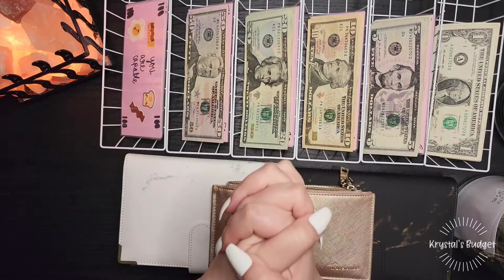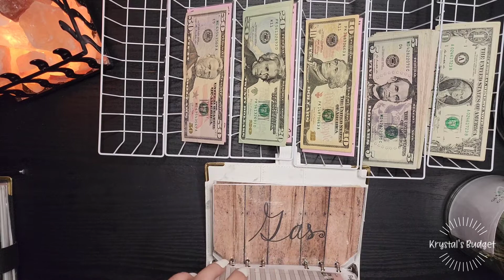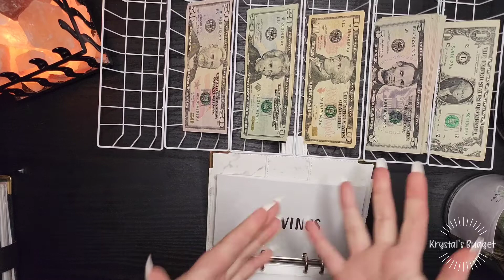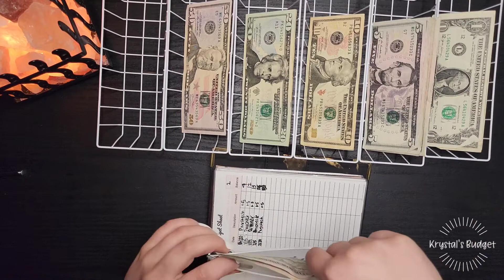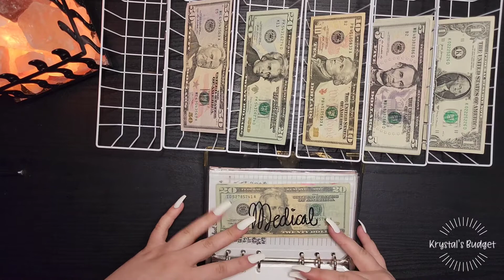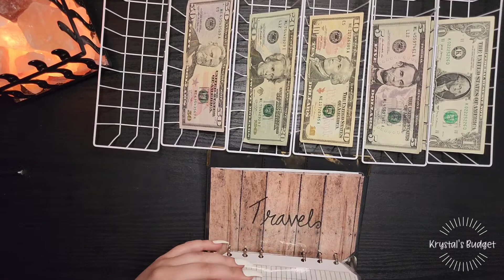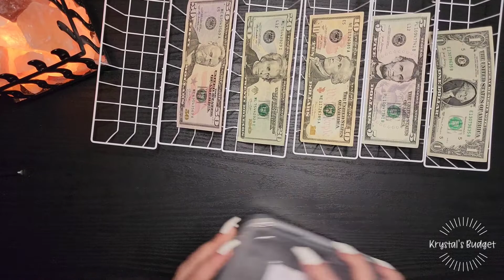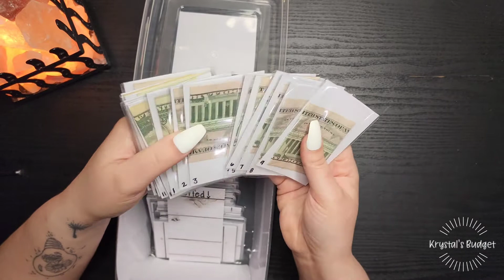Cash Stuffing 💸 | Savings Challenges | Zero-based Budget (March 20th Paycheck)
Thank you for supporting me and my channel. I am making this channel to hold myself accountable as well as show everyone that they can budget too. Good luck with your adventure!

My starting debt🧾:
💳Credit cards: $4,800
🏡Mortgage: $178,000
👩‍🎓Student Loan: $3,800

My current debt🧾:
💳Credit cards: $2,380
🏡Mortgage: $173,000
👩‍🎓Pay-back Family*: $5,920

🔗LINKS🔗

Fetch Rewards:
Sign up for Fetch with my code
                     4BDB3M

Links to the products I use:

Easy Cash Budget Planner:

Sinking Funds Binder with Folders(My last blue binder, this is a great starter kit):

Black Marbled Binder (no folders):

White Marbled Binder (no folders):

Black Contact Paper:

Salt Lamp:

Pink Wallet:

Filming on my Galaxy S22 Ultra
Edited with Video Show.